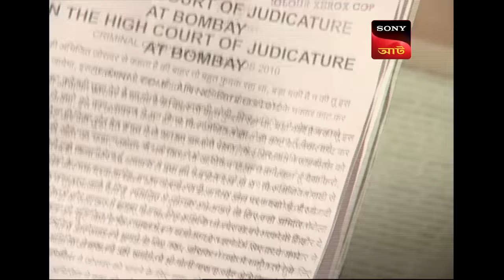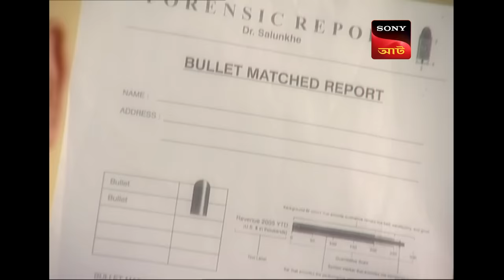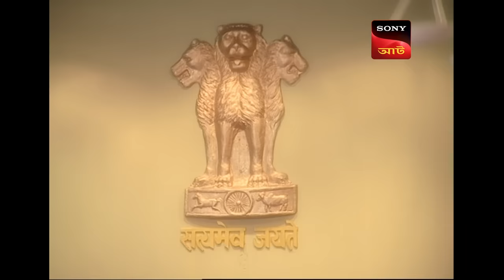Adaalat | আদালত | Ep 03 | 07 Sept 2023 | Full Episode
KD's office and shares her story and tells her husband was out of his job coz of stealing. KD visits their home and tells Naamdev to do a court case against the office.